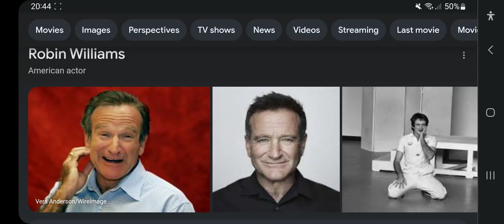Happy Heavenly 72nd Birthday Robin Williams!